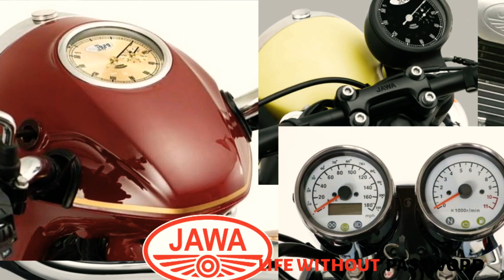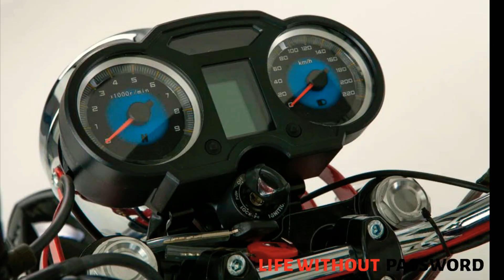Indian JAWA v/s European JAWA why they are diffrent to each other.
IndianJAWAv/sEuropeanJAWA#

today we r discusse about indian jawa vseuropean jawa.Indian jawa is classic and fourty two and european jawa is 350 ohc and jawa vintage 660.

Jawa fourty two.
Jawa Classic.
Jawa 350Ohc.
Jawa VINTAGE 660.

No intention to hurt anyone else.if i hurt you plz forgive me.